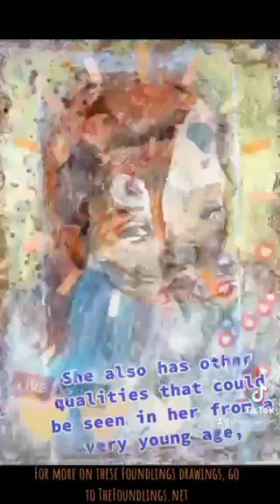Life after Choice Shorts: Precious Particulars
What are we destroying when we take the lives of our children?

Go to TheFoundlings.net to learn more about these Foundlings drawings.
Hurt by abortion? Go to PrepareaRoom.com.
GiveSendGo.com/PrepareaRoomMinistries
Go to optionline.org if you have a crisis pregnancy.